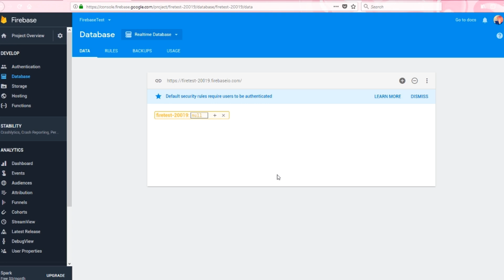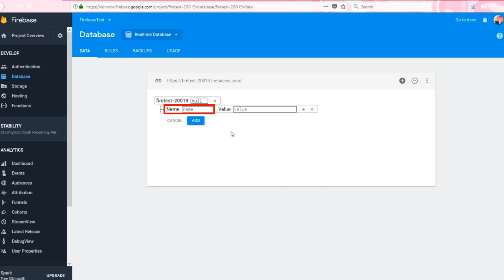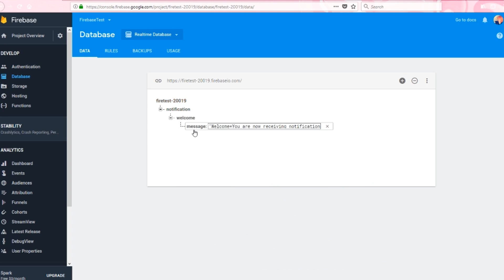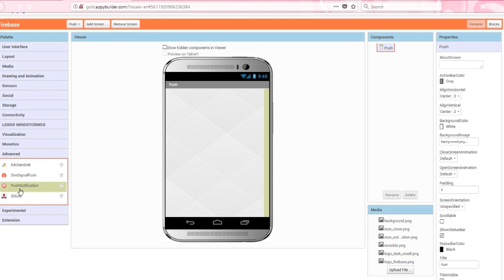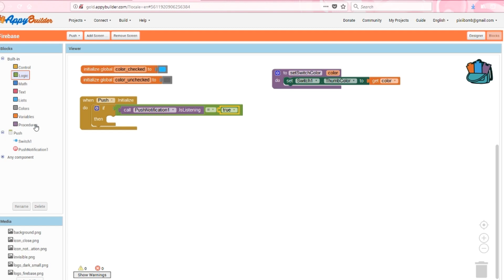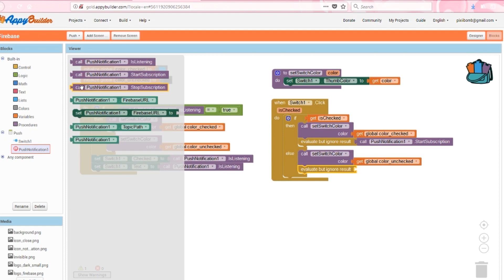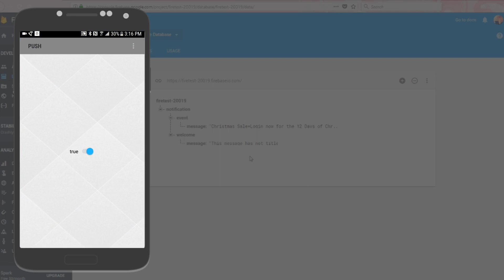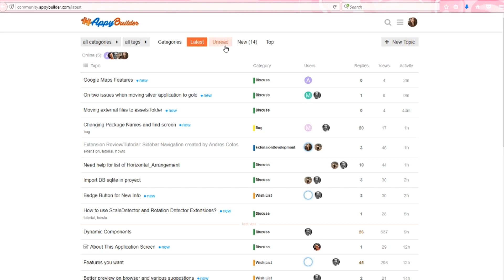AppyBuilder: Push Notifications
TUTORIAL DIFFICULTY: Easy
This tutorial is fairly easy to follow, but the concepts might be a little more advanced for some users. You should be able to follow along easily if you are able to find blocks by looking at a screenshot.

VIDEO DESCRIPTION:
This video will help you learn the basics of Firebase by creating a Push Notification for your app. A mock settings section is created in the project's .aia file to use as an example.

VIDEO CHAPTERS:
Introduction - 00:00
Firebase - 00:05
Design View - 02:49
Blocks Editor - 03:47
Working App - 05:50
Wrap Up - 07:05
AppyBuilder Community - 07:56
Goodbye - 08:07

FREE RESOURCES
Although I do create a lot of my images, to save time in Tutorials or quick projects, I like to use a free resource sites. My favorites are: